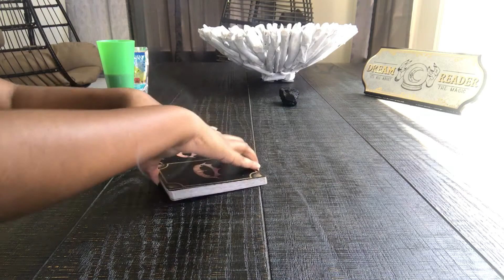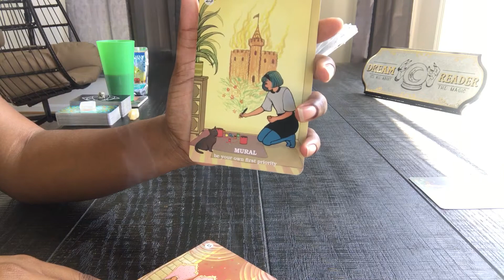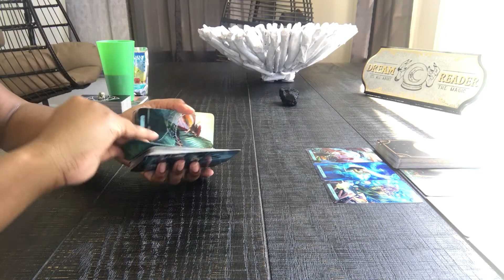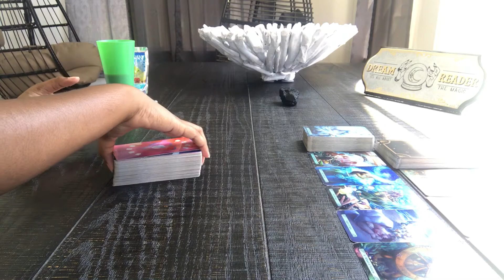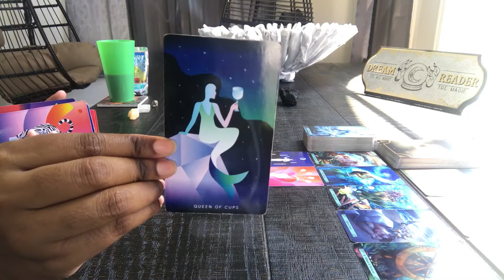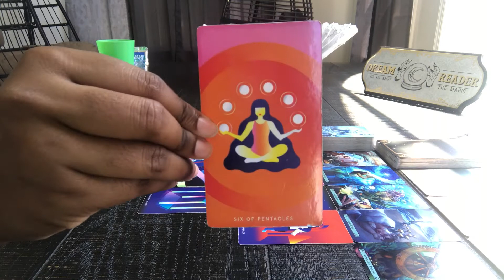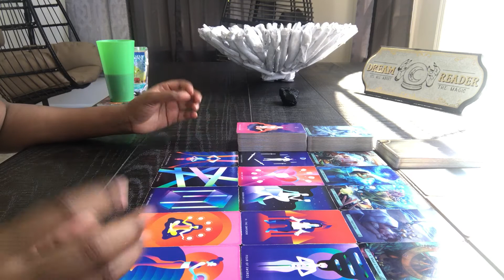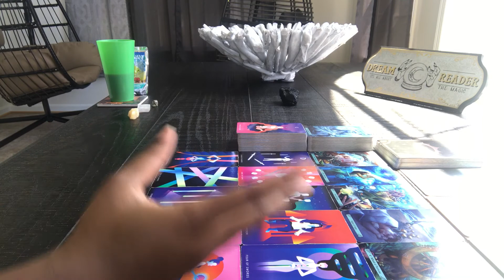ARIES ♈️ NEW ❤️ NEW 💰 NEW 🔮